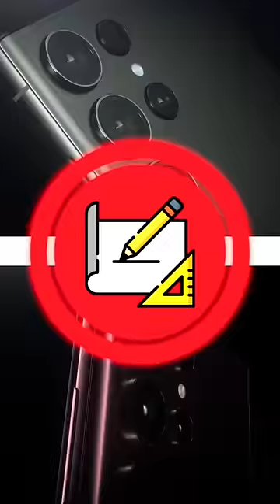Samsung Galaxy S23 Ultra: ¿Samsung se está convirtiendo en la Apple de Android?